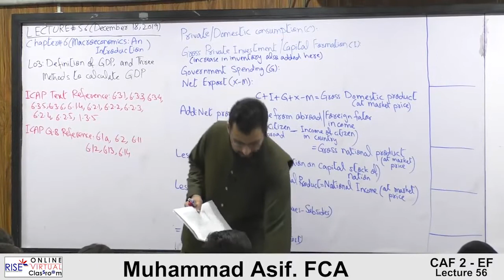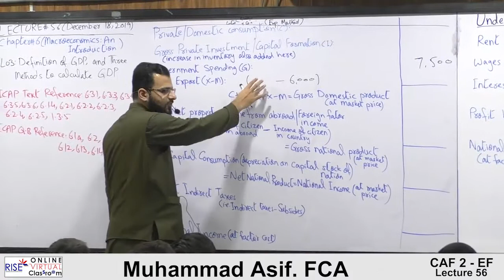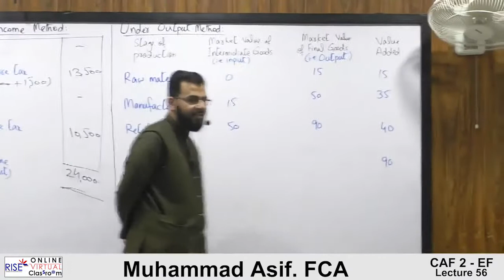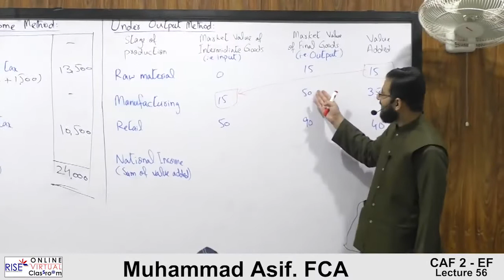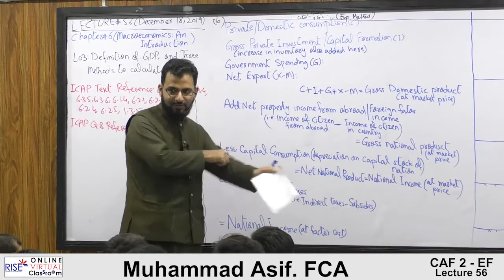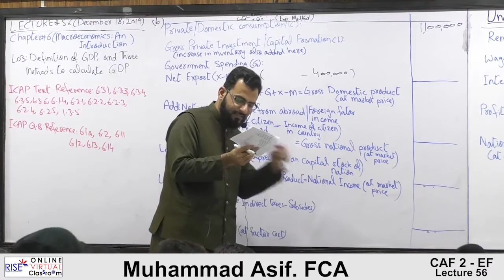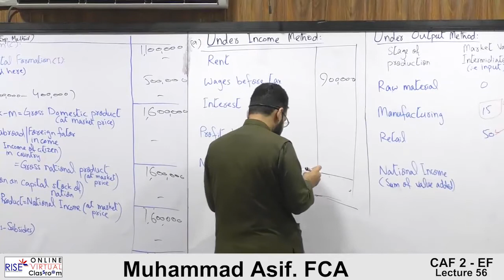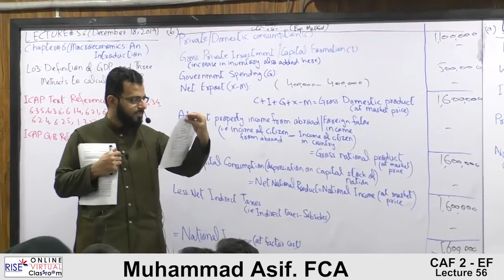Caf-02 Economics Sir Asif Lecture no 56